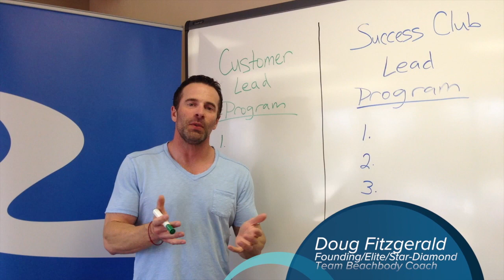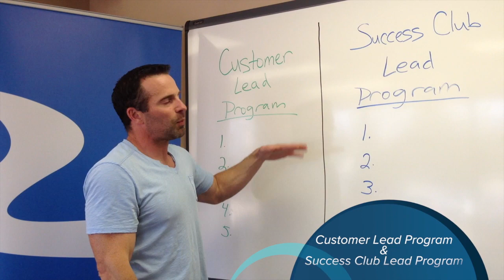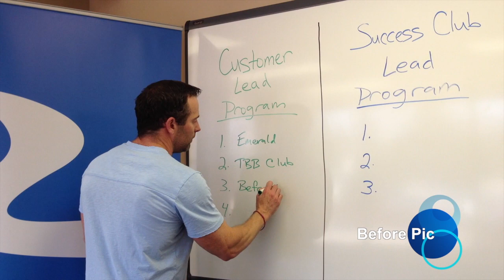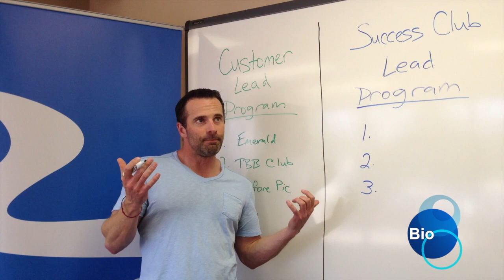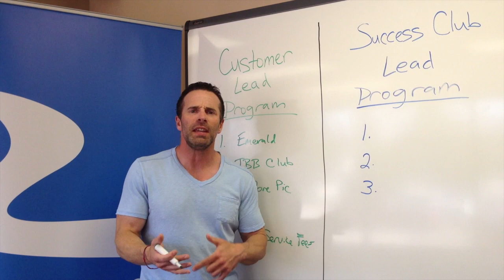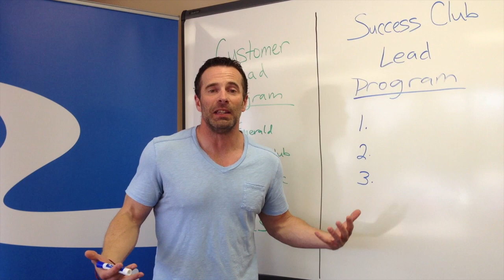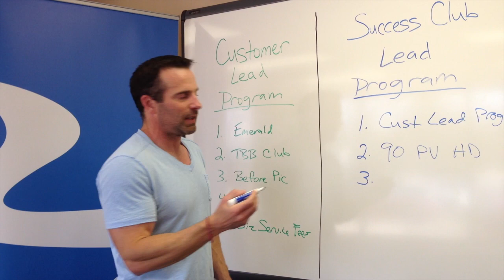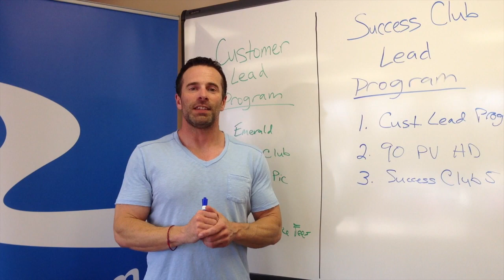CEO 2 CEO Training #4 w/ Doug Fitzgerald - "Lead Programs: Customer & Success Club"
Welcome to our CEO 2 CEO Trainings.  These episodes are intended to train business owners and entrepreneurs with techniques I have learned over the past 7 years to create a growing organization with over 20,000 coaches (distributors) and generating a high six-figure annual income.

In this episode we will look at the Customer Lead Program & Success Club Lead Program.  I will walk you through the qualifications for each and why it is extremely important and valuable to your business to achieve both programs each month.

Doug Fitzgerald is a Founding/Elite/Top/Star-Diamond Team Beachbody Coach.  He was awarded the first ever TBB CEO Award in 2011.  Doug has helped thousands of coaches across the country growth their TBB businesses, but more importantly, he shares his passion for helping everyone use their God-given talents, passions, and gifts to finish their lives well and with no regrets.

Doug has been a featured speaker at many corporate events.  To have him share his motivational message, speak or train at any event, contact his Business Manager Mysi Girdlestone at .

Doug has been married to his wife Tammie for over 21 years and they have 2 incredible kids, Dylan & Sydney.